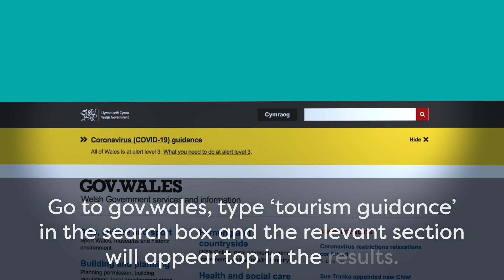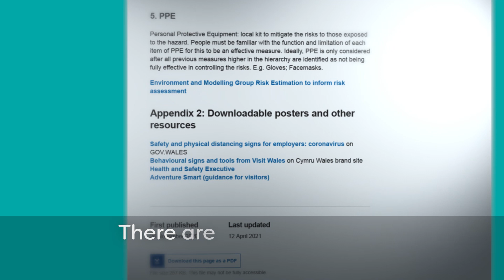Finding your way around the coronavirus guidance for tourism and hospitality businesses